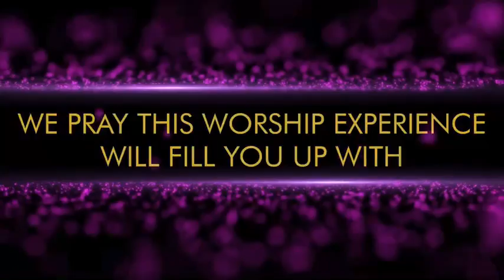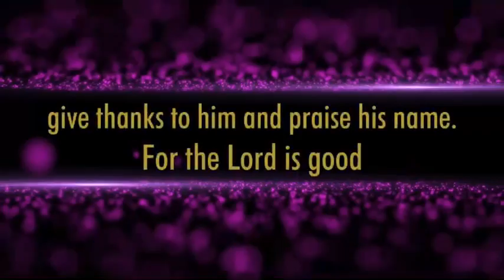When God Blows Your Mind | Sunday Morning Online Service 6-20-2021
Thank you for tuning into our Live Video! Join us in this amazing Word from Senior Pastor!